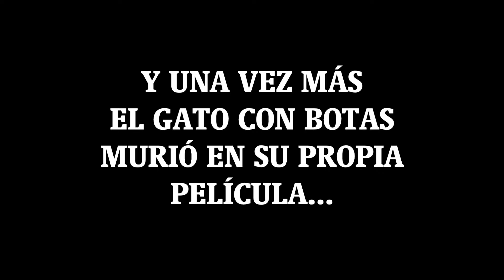RESUMEN REAL MADRID 3-2 BARCELONA 2024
Lo que para los culés será una semana para el olvido, para los madridistas resulta ser todo lo contrario...

-8% Código: ELM ✅️
(Envio gratis por 79$)

El Memes
Canal de Streams: @ByPepo10
Canal en Inglés:  @TheMemes_Official